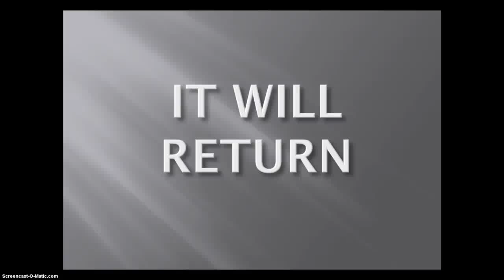THE EVIL CAT WILL RETURN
HIDE
ITS COMING!